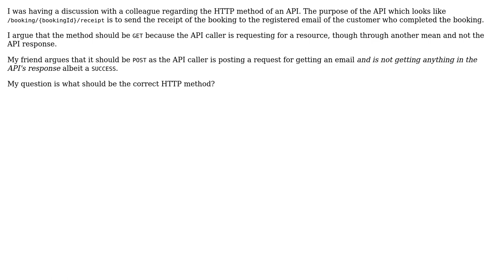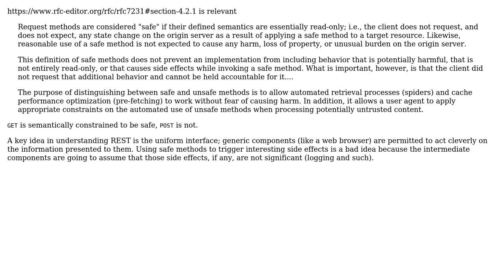Software Engineering: GET or POST to request receipt for an existing transaction via Email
With thanks & praise to God, and with thanks to the many people who have made this project possible! | Content (except music & images) licensed under CC BY-SA | Music | Images & others | With thanks to user VoiceOfUnreason user Abdullah Shoaib and the Stack Exchange Network Trademarks are property of their respective owners. You are responsible for your own actions.